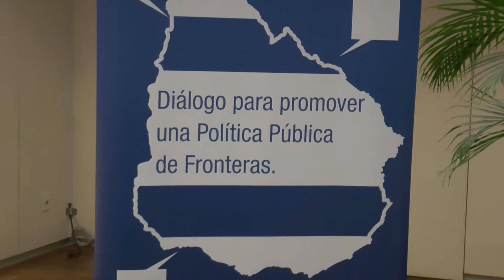Dr Gerardo Amarilla Pte Cámara de Representantes